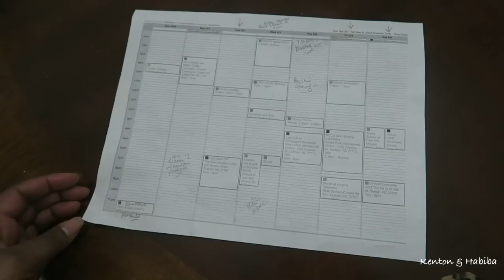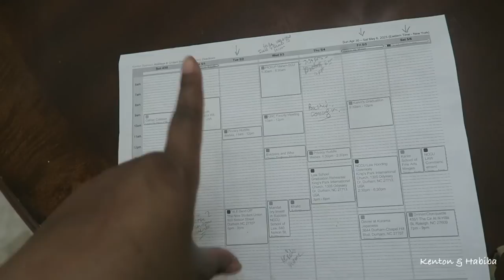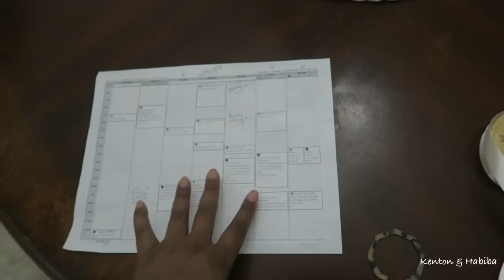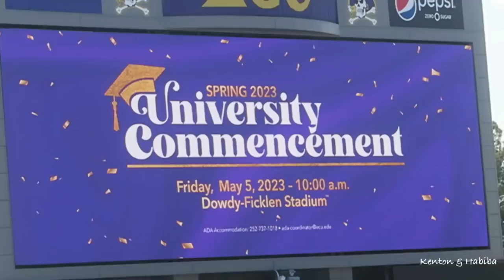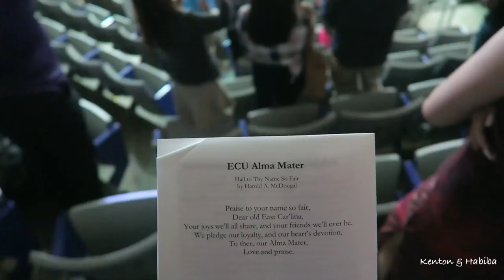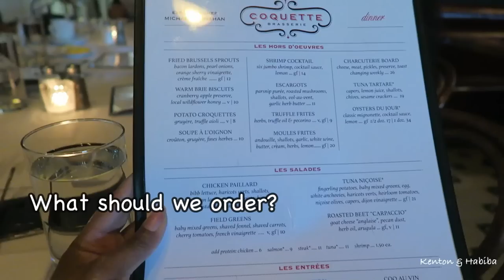FATHER & SON GRADUATE on the SAME DAY! + Vietnamese In-Laws Visit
FATHER GRADUATES ON THE SAME DAY AS HIS SON! Law School vs University and he sees his Vietnamese parents for the first time in 10 years! Funny, emotional and inspiring

Get $20 off, using code: Habiba20

SHOP our AMAZON store front/ Favorite purchases ( Vlogging TECH, Kitchen supplies, Hair Products, Garden, TEA, Jewelry...)

BLING Hand-held MIRROR & CELL PHONE COVERS ( Tell her I sent you)

0242ac110003

CHANEL - A few nice things that will not hurt your pockets

WHAT TO GET HER ( Bling cup, Water bottle, Talking Calendar/clock, Silk pillowcase, Eye mask, Journals, etc)

USA AMAZON

 1. **SCHEDULE A ZOOM CALL WITH ME.
 Do you need pre-med advice or medical school admissions advice or do you have an interview coming up and need a  prep interview for medical school now? Have specific questions about medical training?

2. Or do you have questions about SOCIAL MEDIA and how to grow on youtube or Instagram? How to look natural and confident on camera?  How to edit? How to make money on Youtube?